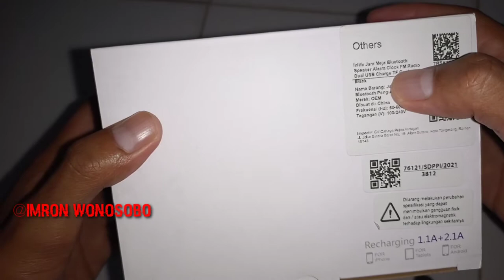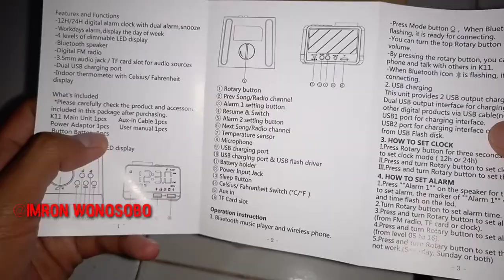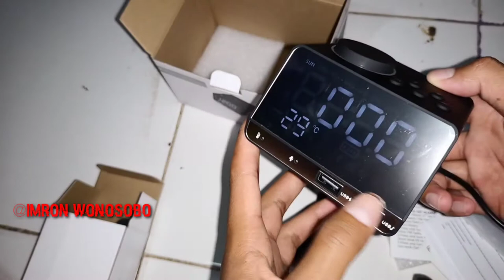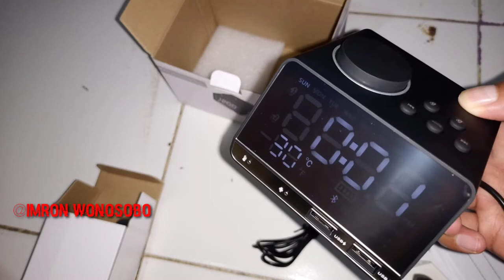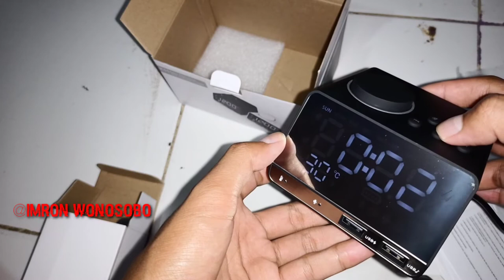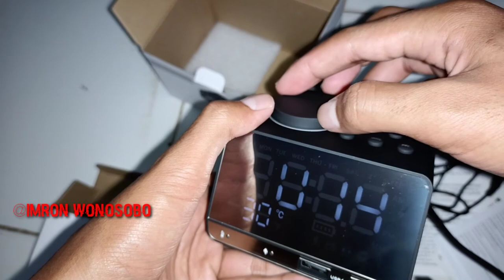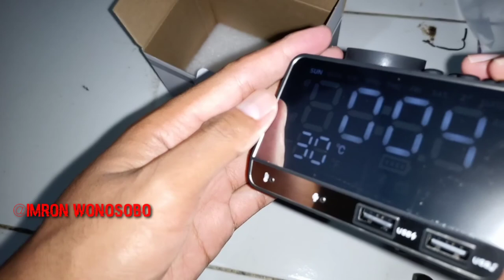REVIEW Inlife Jam Meja Bluetooth Speaker Alarm Clock Radio USB Charge - K11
Informasi Produk Inlife Jam Meja Bluetooth Speaker Alarm Clock Radio USB Charge - K11
Selain berfungsi sebagai speaker, juga terdapat fungsi FM Radio sehingga Anda dapat mendengar stasion radio favorit Anda dengan kualitas suara yang jernih. Dan juga terdapat fungsi jam LED dan juga alarm sehingga dapat diletak pada ruang tidur Anda. Anda juga dengan mudah mengisi baterai smartphone Anda karena jam ini juga dilengkapi dengan USB Charge.

Fitur
Jam Alarm
Speaker ini memiliki layar LCD kecil yang berfungsi untuk menampilkan jam saat ini. Juga terdapat fungsi alarm sehingga Anda dapat mengatur jam tertentu agar alarm berbunyi.

Suara yang Baik
Speaker ini cocok digunakan untuk mendengar berbagai genre musik mulai dari pop, jazz, akustik, rock dan lainnya

Koneksi Bluetooth
Speaker ini menggunakan koneksi bluetooth sehingga dapat terhubung ke smartphone dari jarak jauh hingga 10 meter.

Banyak Colokan Antarmuka
Speaker ini memiliki banyak interface seperti 3.5mm AUX, bluetooth dan TF Card. Terdapat juga fungsi FM Radio dengan sebuah antena panjang yang memperkuat daya tangkap sinyal radio.

Terdapat Mikrofon
Speaker ini memiliki built-in microphone sehingga Anda dapat menjawab panggilan telepon langsung dari speaker ini.

Layar LCD
Dengan layar LCD berukuran 4 inch membuat jam ini gampang untuk dilihat meskipun dari kejauhan.

Pengisian USB Ganda
Jam meja ini juga memiliki fitur USB charge yang mampu mengeluarkan output 2.1A dan 1.1A. Hal itu membuat Anda bisa dengan mudah mengisi baterai smartphone Anda ketika Anda tidur.

Kelengkapan Produk
Barang-barang yang anda dapat dalam kotak produk:

1 x Inlife Jam Meja Bluetooth Speaker Alarm Clock FM Radio TF Card - K11
1 x Audio Cable
1 x Power Adapter
1 x Lithium Battery CR3032
User Manual

Spesifikasi Inlife Jam Meja Bluetooth Speaker Alarm Clock Radio USB Charge - K11
Dimensi
9.8 x 8.4 x 6.7 cm
Lain-lain
FM frequency range: 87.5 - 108MHz
Input: 100-240V, 50/60Hz
Output: DC 5V 2A
Koneksi
Bluetooth 4.2